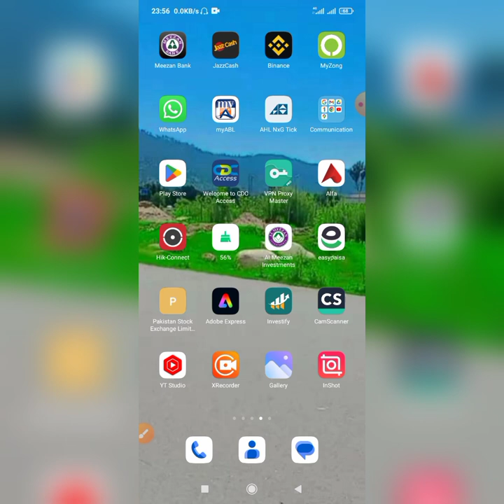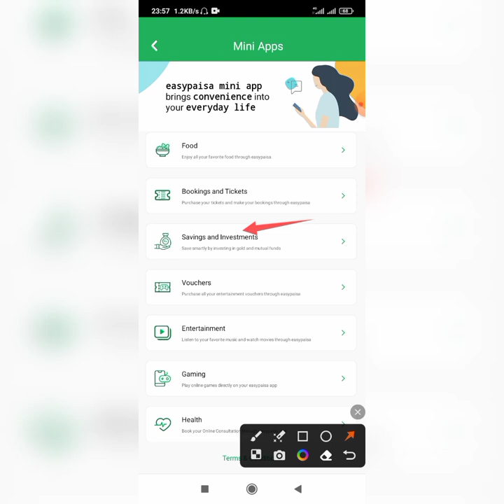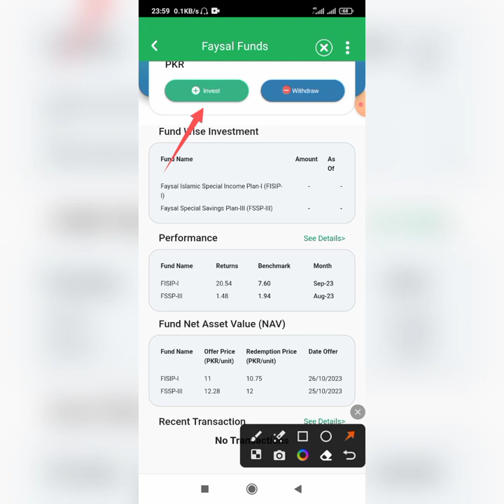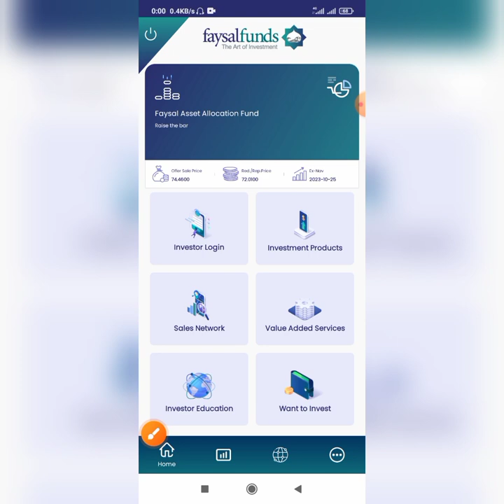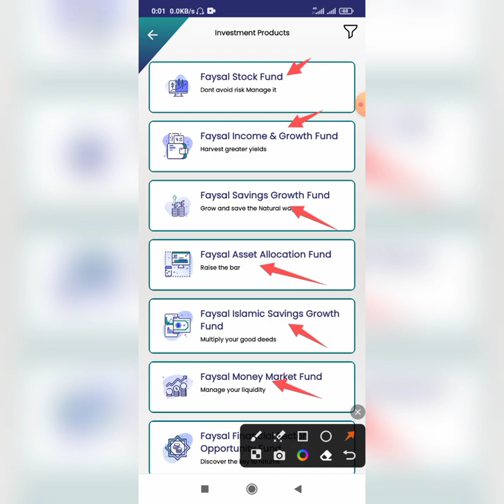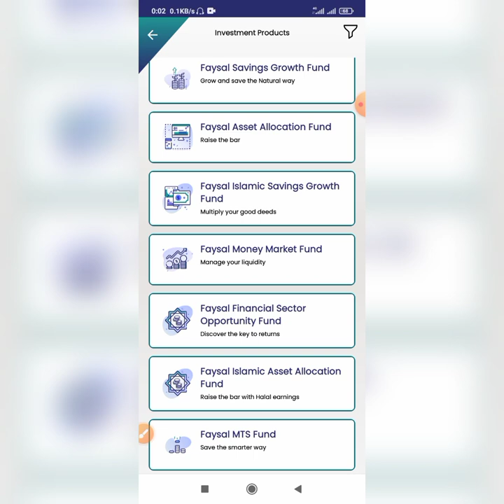How To Invest In Faisal Funds | Faisal Islamic Special Income Plan -1 | Mutual Funds Earning,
Aoa hi friends how r u.inbthis vedio we will learn about how to invest in Faisal funds ,and how to invest in Islamic mutual products of Faisal funds.if my vedio is informative please like it and subscribe my channel thanks